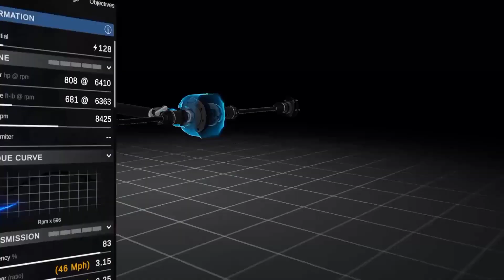TOP 5 OPEN WORLD GAMES LIKE FORZA HORIZON | BEST NEW OPEN WORLD GAMES FOR ANDROID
LET'S ENJOY 😊

🔶 YOUR QUESTIONS ⬇️

top 5 games like Forza horizon
Forza horizon in mobile
Forza horizon in android
car games
high graphics car games
high graphics car racing games
new open world game
open world car driving games
best forza horizon like games for android
top 5 high graphics games
best high graphics game
forza horizon car driving
car driving games
new car games for Android
high graphics car driving games
top 5 new car games
open world car racing games
Forza horizon games
Forza horizon android version